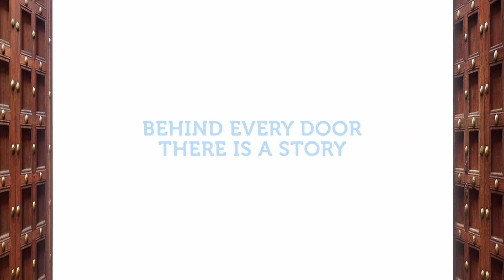The door of Bhutanatha Temple, Badami - A portal to the 7th century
The Bhutanatha Temple Complex in Badami comprises of a bunch of sandstone temples, all dedicated to Lord Shiva. Situated on the Eastern side of the Agastya lake, it was built in the 7th century, and is one of the earliest examples of structural temples in South India.

On one side of the doorway of the shrine stands Goddess Ganga, riding the Makara or the crocodile, while on the other side is river Yamuna.

along with the social channels below